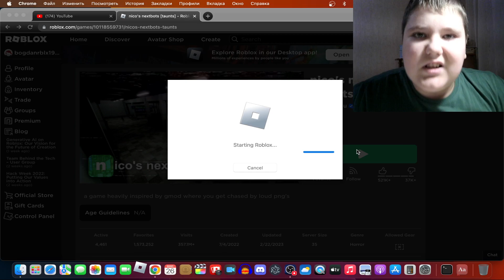Speedrun Kid plays Nico's Nextbots